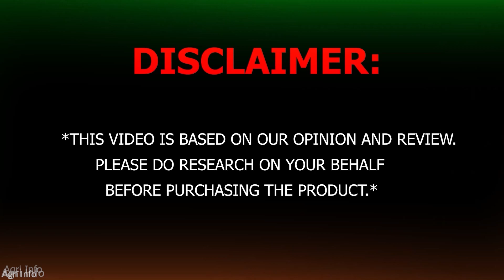ये ट्रैक्टर देख किसान झूम उठे! 744 XT(5 Star) Tractor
*अस्वीकरण: यह वीडियो हमारी समीक्षा और राय पर आधारित है, कृपया उत्पाद खरीदने से पहले स्वयं शोध करें*

SWARAJ 744 XT (5 STAR) Tractor!

Agri info